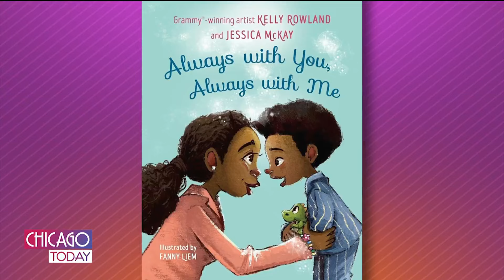Kelly Rowland and Trevante Rhodes dive into Netflix's ‘Mea Culpa'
Kelly Rowland and Trevante Rhodes join “Chicago Today” to open up about their latest thriller, “Mea Culpa” on Netflix revealing behind-the-scenes secrets and their thoughts on the film’s provocative scenes.